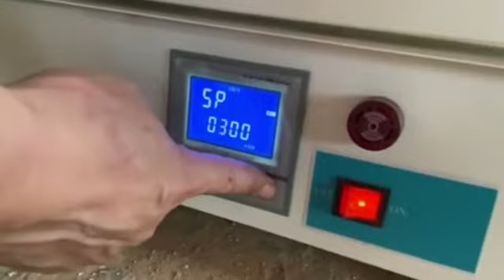Muffle Furnace Operation Video